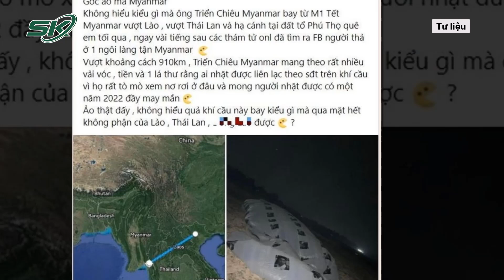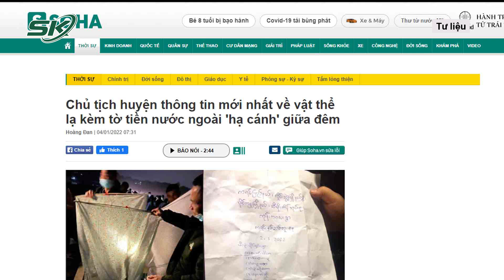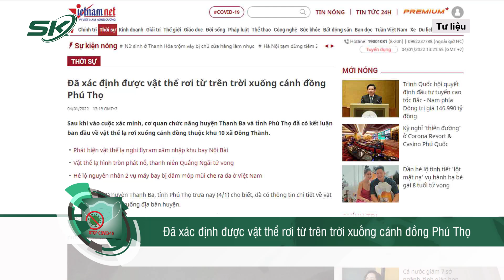Vụ “Vật Thể Lạ” Rơi Ở Phú Thọ: Xác Định Nội Dung Chính Trong Tờ Giấy Không Phải Bùa Chú | SKĐS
SKĐS |  Sau khi vào cuộc xác minh, cơ quan chức năng huyện Thanh Ba và tỉnh Phú Thọ đã có kết luận ban đầu về vật thể lạ rơi xuống cánh đồng thuộc khu 10 xã Đông Thành.

Mời quý vị và các bạn xem thêm: Vì Sao Số Ca Mắc Covid-19 Do Bộ Y Tế Và Hải Phòng Công Bố Bị Chênh Nhau Quá Lớn?